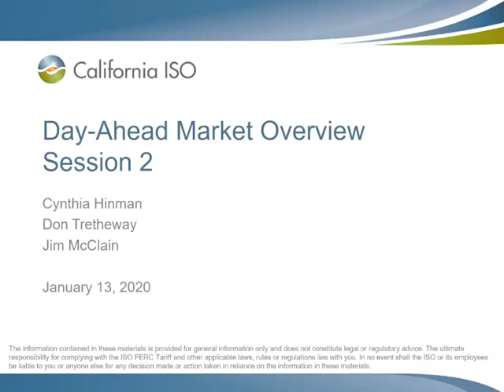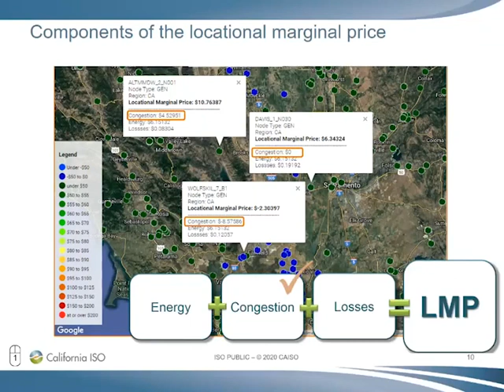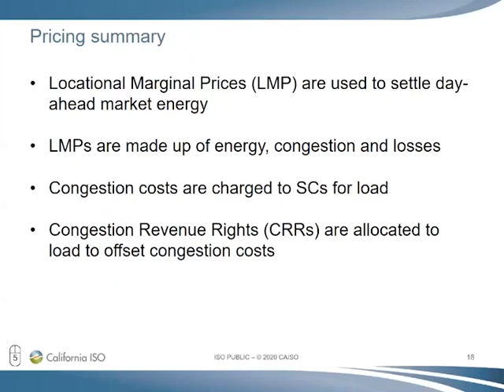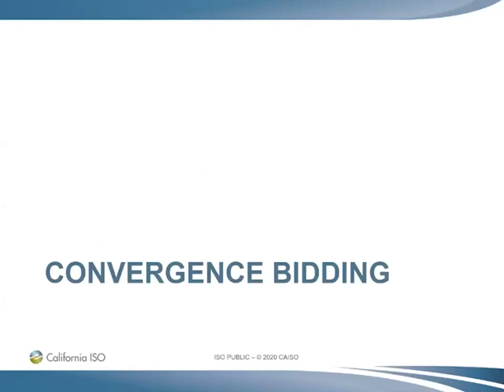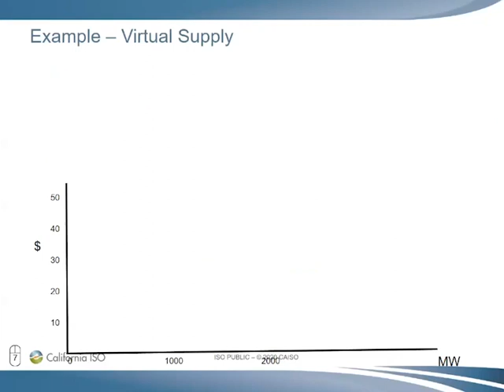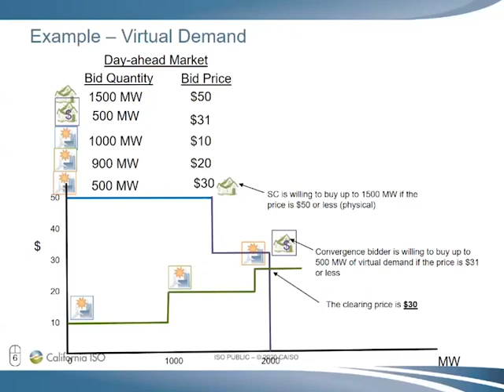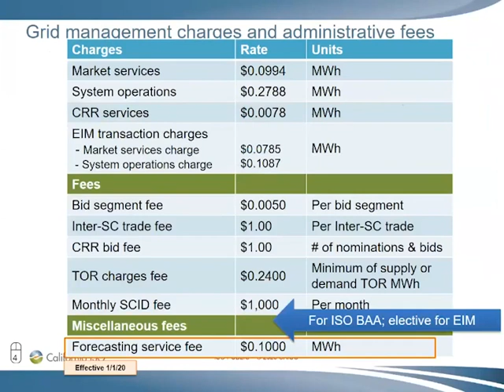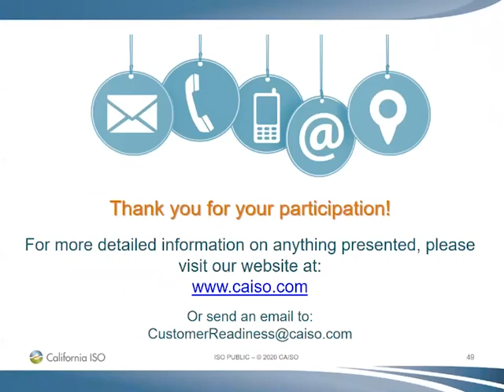Jan 13, 2020 - Existing Day-Ahead Market Overview Part Two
Recording of the California ISO Existing Day-Ahead Market Overview Session Two meeting on January 13, 2020